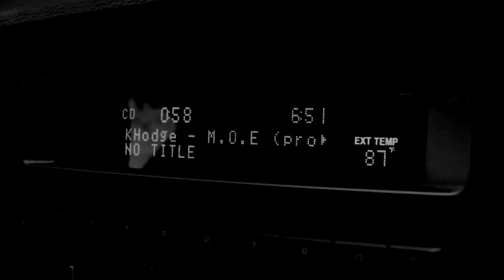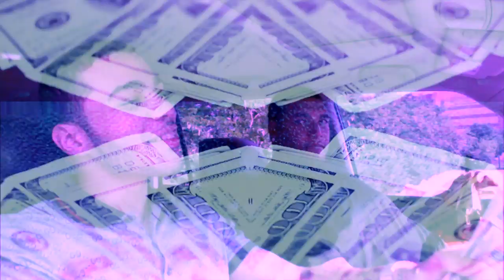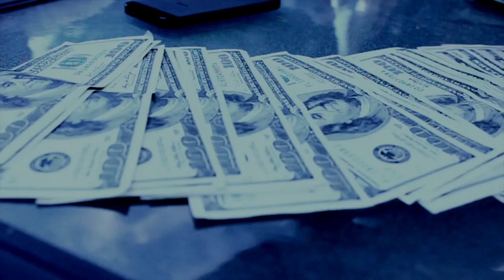K HODGE - M.O.E (Official Music Video)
Directed By Fli Reg

Music video by K-Hodge performing M.O.E.